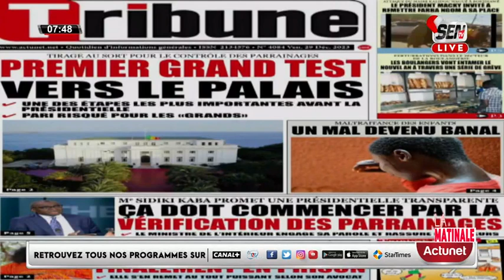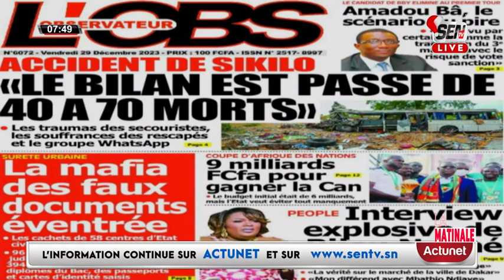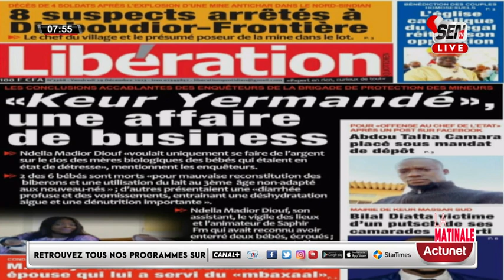REVUE DES TITRES EN WOLOF AVEC MANTOULAYE THIOUBOU NDOYE DU VENDREDI 29 DECEMBRE 2023